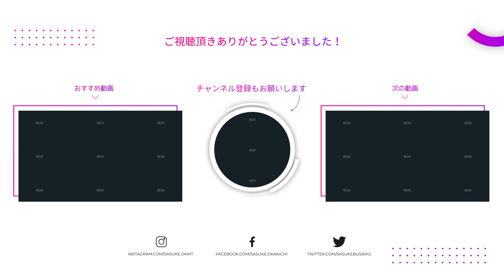どこまで情報知ってる？ロシアによるウクライナ侵攻｜岡本吉起塾Ch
▮ 各種SNS

▮ 自己紹介

1961年生まれ。83年に創業間もないカプコンに入社、『ストリートファイターⅡ』など、数多くのヒットゲームを生み出す。
03年にカプコンを退社し、ゲームリパブリックを設立。

業界歴40年。借金17億から最高月収4.3億へと人生逆転した稀代のゲームプロデューサー岡本吉起が、成功のノウハウや自己啓発、不労所得を得るための投資や株についての学びを発信していきます。